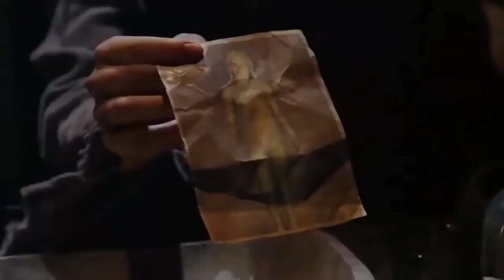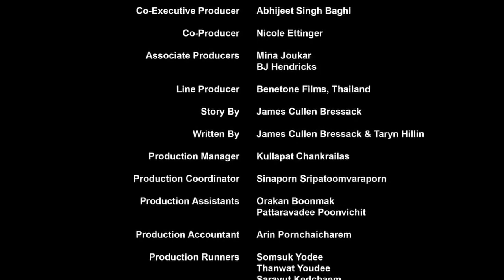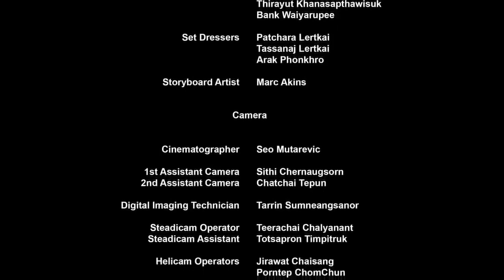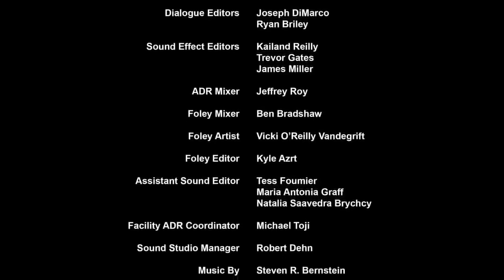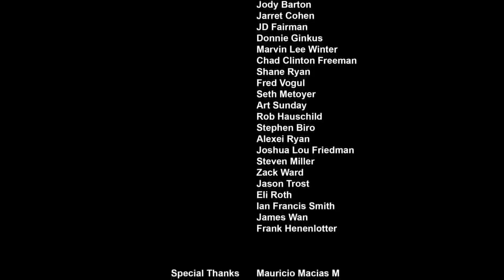Зловредная/ Ужасы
О фильме

Фильм также известен под названиями: Гибельная.

Три молодые американки отдыхают в Тайланде, однако отпуск превращается в кошмар, когда они случайно освобождают дух убитого ребенка, который жаждет мести.

Создатели

Режиссура: Джеймс Каллен Брэссак

Сценарий: Джеймс Каллен Брэссак, Тарин Хиллин

Камера: Сео Мутаревич

Продюсирование: Деймон Хиллон, Култхеп Нарула, Рашвин Нарула

В ролях

Александра Мерл, Байрон Гибсон, Джаред Кон, Джеки Мур, Расселл Джеффри Бэнкс, Сара Малакул Лэйн, Сиара Ханна, Флинт Бангкок, Эмили О’Брайэн

Общая информация

Страна: США, Тайланд

Кинокомпания: Benetone Films, Hillin Entertainment, MilesTone Films, RadioactiveGiant, Shyamal Pictures
Доброго времени суток друзья!
На нашем канале вы увидите фильмы  любого жанра и содержания, кроме неправомерных и нарушающих закон.
В комментариях можете указать, какой фильм хотели бы посмотреть, обязательно постараемся отреагировать и порадовать вас!
А так же на нашем телеграмм канле, есть фильмы которые не проходят на ютубе - премьеры и новинки ссылка
ХОРОШЕГО ПРОСМОТРА !!!